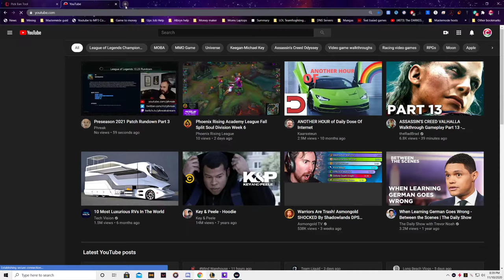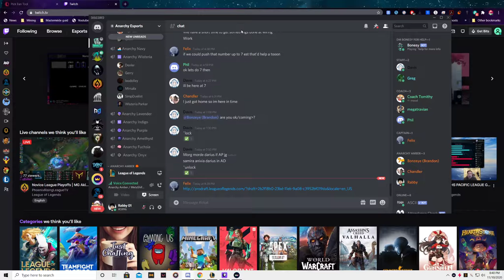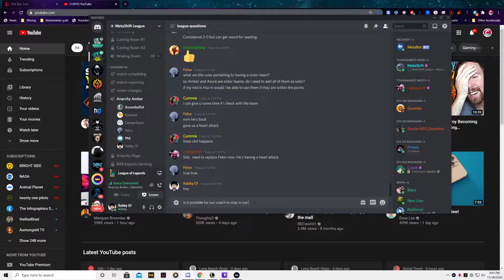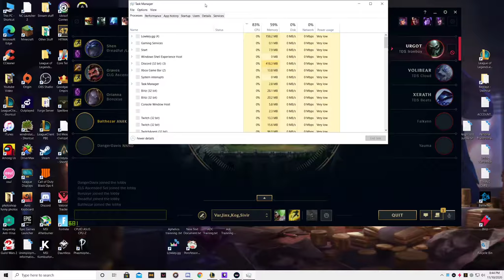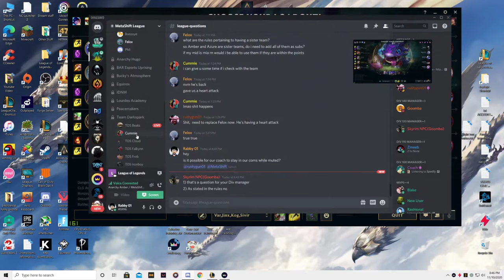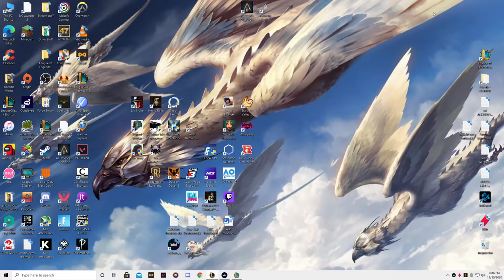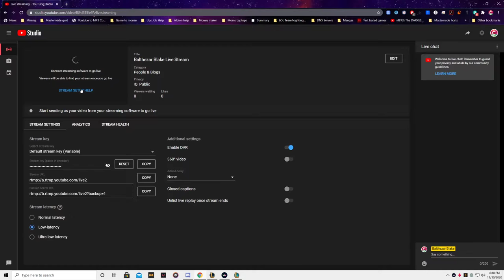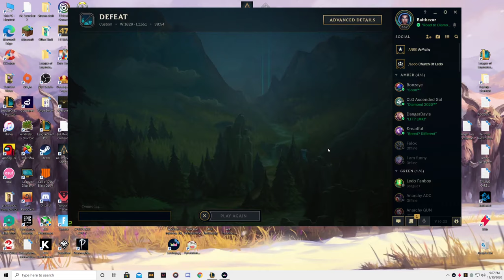Metashift Amber vs Darkspark G1